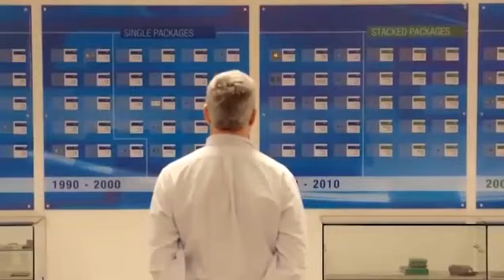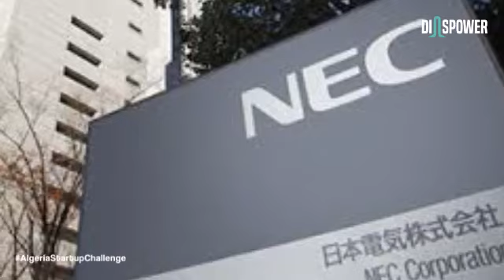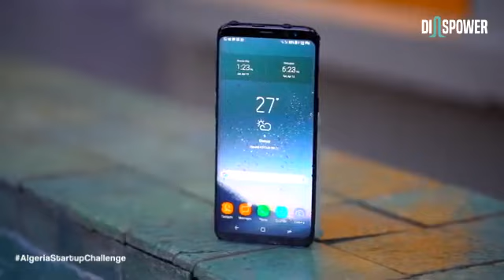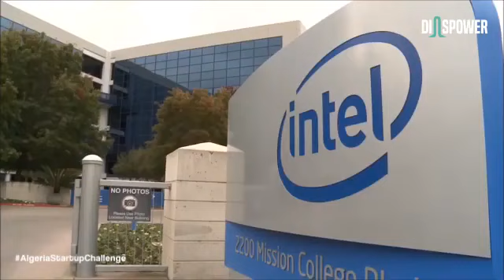Diaspower EP2. Pr. BELGACEM HABA : THE INVENTOR, Part II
Considéré comme l’un des plus grands inventeurs contemporains, à son actif plus de 1500 brevets d’invention. Pr. Haba l’inventeur Algérien exemplaire par son travail et son engagement civique. Des contributions dans les semi-conducteurs 3D et les technologies d'intégration pour les appareils mobiles, l'informatique et bien d’autres.

Suivez la 2ème partie « Parcours possessionnel et Algérie » de notre deuxième épisode de Diaspower : Pr. Belgacem Haba - the inventor.

يعتبر واحد من ابرز المخترعين في العالم، بامتلاكه اكثر من ١٥٠٠ براعة اختراع. ‏ المخترع الجزائري النموذجي من خلال عمله و التزامه المدني. 🇩🇿تريدون اكتشاف ‏مساره المهني المتميز؟
‏تابعوا الجزء الثاني “‏‏المسار المهني و الجزائر" ‏في الحلقة الثانية من Diaspower : بروفسور بلقاسم حبة - المخترع. 🌐

Biographie : PR. BELGACEM HABA est un chercheur et inventeur en Nano-électricité et développement de logiciel. Né en 1957 à El-Meghaier dans la wilaya d’El-Oued. Il reçoit sa licence en Physique de l’USTHB, puis il pousse ses études supérieures plus loin avec deux Masters en Physique Appliquée à l’Université de Stanford. Il fait partie du Top 100 des inventeurs sur le plan mondial, avec 1,700 brevets à son actif. Dr. Haba  a co-fondé la SiliconPipe Inc. en 2002, qui est une Startup interconnectée à grande vitesse de croissance basée à la Silicon Valley, et qui a été rachetée par le géant Samsung.